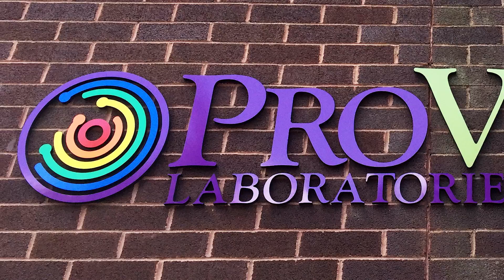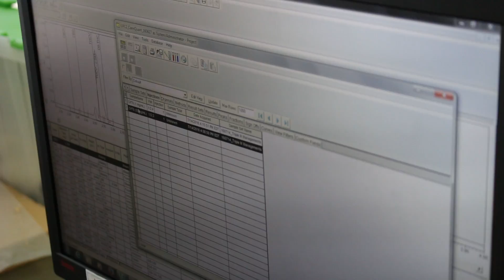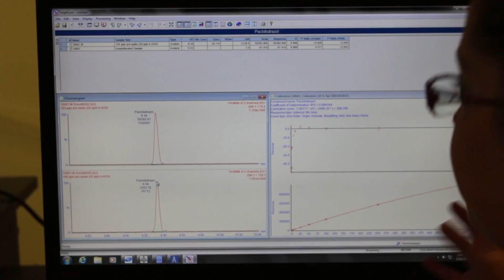Inside the Grow Tent with Canna Care Docs, Ep. 2 with Dorian DesLauriers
In July 2016, we had the opportunity to visit with the founder and CEO of ProVerde Labs, Dorian DesLauriers. Based in Milford, Massachusetts, they provide an array of medical marijuana testing services for patients, caregivers, and dispensaries in states where medical marijuana is legal.

They are able to determine information such as the THC and CBD content in your medicine, as well as the terpene profile which gives cannabis it's unique smell and flavor. Using state of the art technology, they can measure for molds, fungus, pesticides, herbicides, and other toxins down to parts-per-billion. Their mission to make sure that if marijuana is going to be used as medicine, that it's treated like all medicines, and that includes testing for both efficacy, safety, and potency. Anyone who is legally allowed to handle medical marijuana is able to have their product tested in operational states. This includes smokeable flower, edibles, tincture, salves, and oils.

for more information on how you can have your medicine tested today!